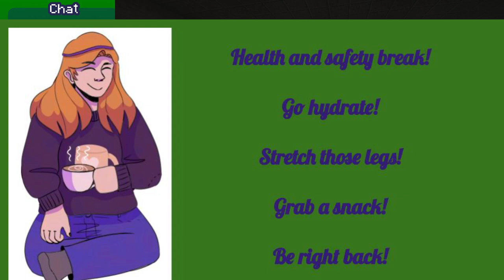Tuesday fun! Shamblecraft Shenanigans Await! !folding !discord !patreon !youtube